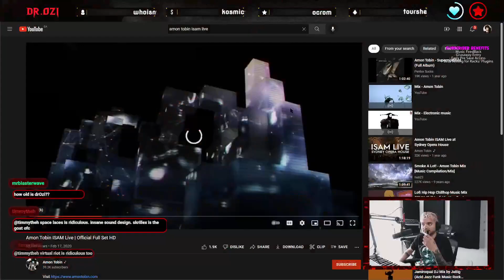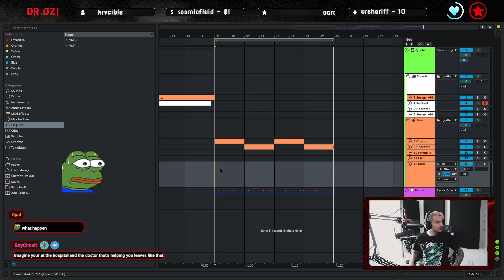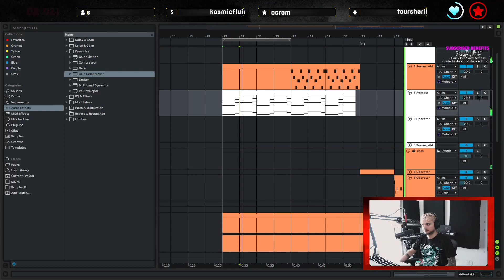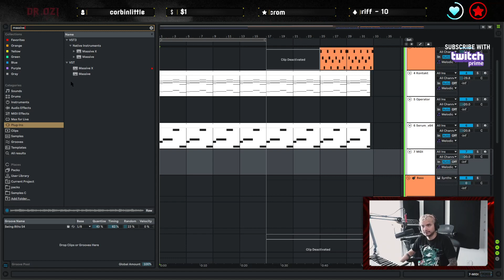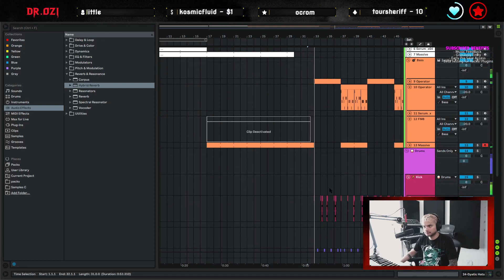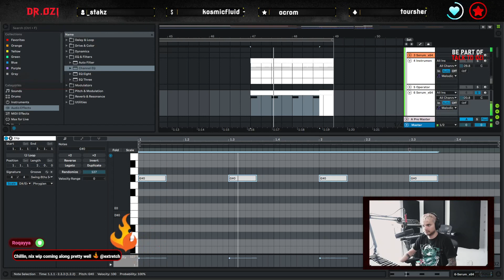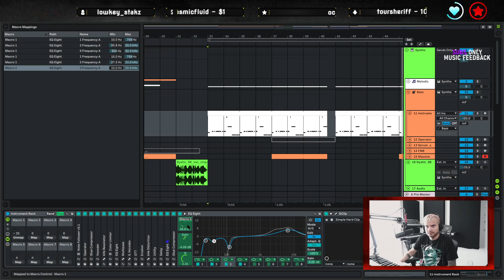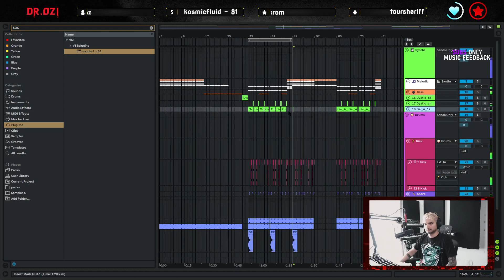Dr. Ozi - Twitch Livestream (2022.06.15)